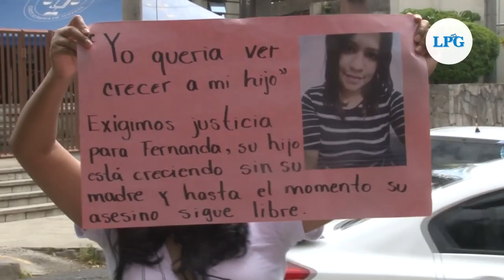Noticiero LPG 21 de abril: Ernesto Muyshondt seguirá en prisión mientras espera juicio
El exalcalde de San Salvador Ernesto Muyshondt fue enviado a juicio por el Juzgado Octavo de Instrucción de San Salvador.